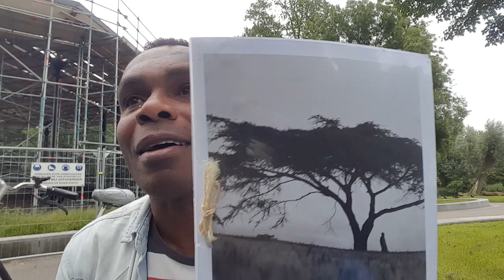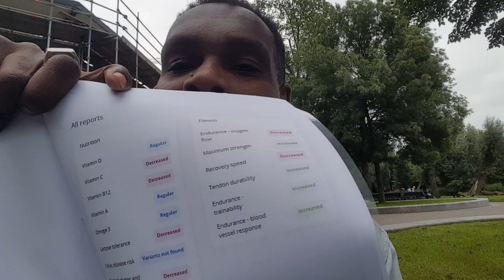Meu DNA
My DNA Journey

Meu DNA Autosomal e a minha linhagem ancestral Materna & Paterna & a confirmação pelo internacional date base da academia hoje.